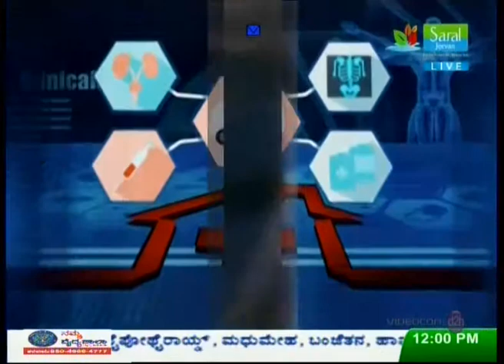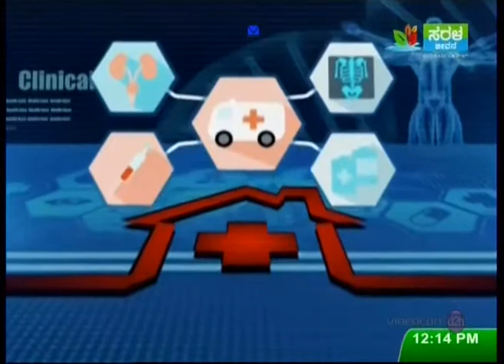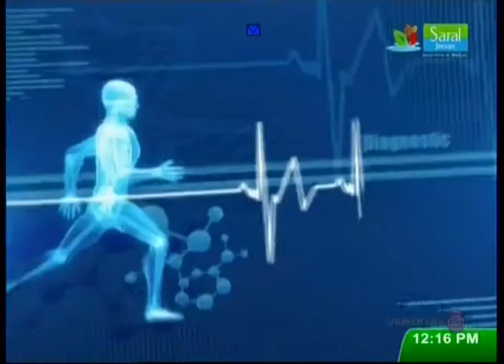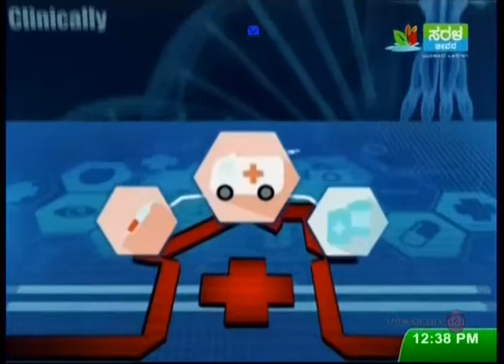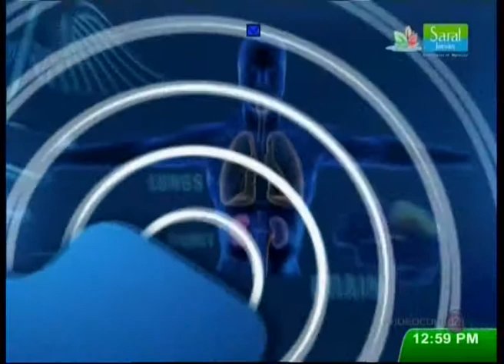Allergy & Asthma |Dr Asharani |Namma Homeopathy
Watch Dr Asharani  from Namma VaidyaShaala clinic in Bangalore LIVE session on Allergy and Asthma